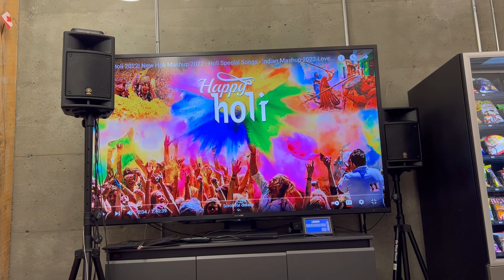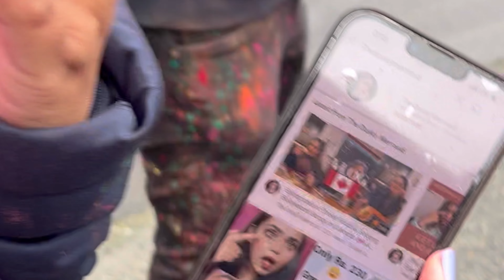Holi Celebration In Canada 🇨🇦 We Celebrated Holi on Streets of Vancouver with Bollywood Songs!!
Hey everyone and my best holi wish to everyone, may your holi is colorful every year!!
This year, it was the first time I was away from my family during holi festival. As you all know by now that I have shifted to Vancouver, Canada last year and since then I am always feeling low and suffering from homesickness.
I have always been super enthusiastic about holi and never have I ever spent my holi alone or without smothering colors all over my face.
So this year I celebrated not once but twice, which means I celebrated holi for two days in a row with my friends. One celebration was held in my Canadian university and another was in the Hindu Burnaby temple.
So this whole vlog is not just a vlog of me enjoying the holi festival but it is a colorful and musical experience. I have added many clips of some cultural performances that happened in my university and how we roamed around the city after playing holi.
I hope you all will like the video as much as I liked filming it.

"Do Me A Favour Lets Play Holi" Waqt- The Race Against Time, Priyanka Chopra, Akshay Kumar